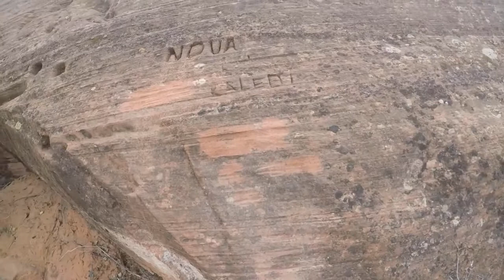Antelope Canyon Boat Tour: 아리조나 여행 Episode 6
황량한 사막 하이킹
Hanging Garden 산책
Antelope Canyon Boat Tour